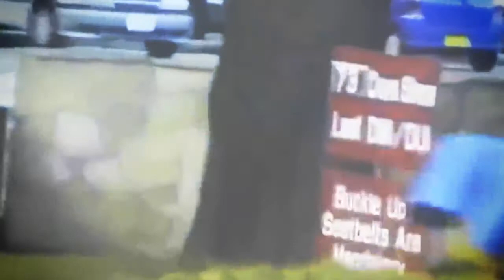Bus Ride Home - Camp Zama Memories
Some years ago, I stumbled across this video on YouTube posted by a student at Zama American High School at Camp Zama, Japan. I've not been able to find it since. But I at least had the presence of mind to download and keep it for posterity. If the girl who'd originally posted it is out there somewhere, please message me or post a comment so I can thank you personally for jogging this ol' boy's memory. On behalf of all alumni of ZAHS and Zama Middle School, a heartfelt Arigatou! Whether you lived at Atsugi NAS as a Navy brat, on or off post at say Minami-Rinkin, or as an Army brat at Sagami Depot, Camp Fuchinobe or Sagamihara Housing Area, the bus ride home aboard the Army-furnished busesd was an all too familiar routine. (Few of us dependents had cars at our disposal.) The video was obviously shot with a low-resolution hand-held flip-phone. But I'm happy to post it here in virtually original form, with few embellishments, as it truly stands on its own as a remarkable glimpse at our collective past. Happy Holiday memories, Zama peeps!